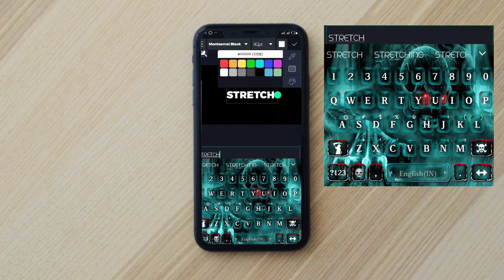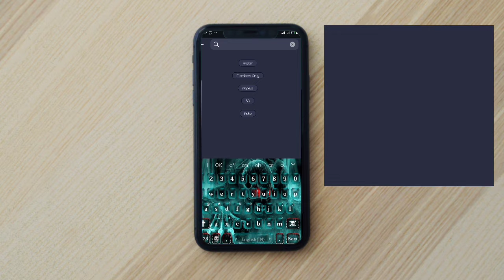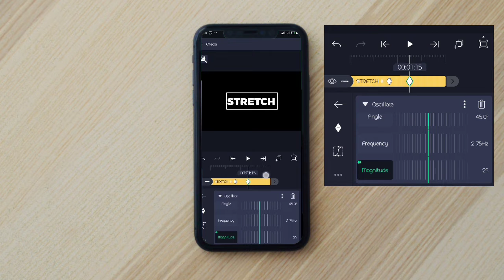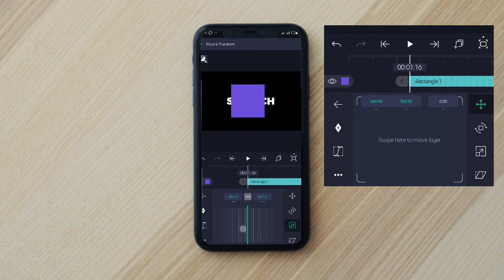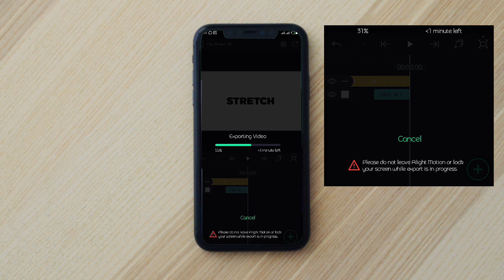How to create a simple Stretch Text Effect in Alight motion Tutorial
video editing tutorial on how to create stretch effect in alight motion on smartphone